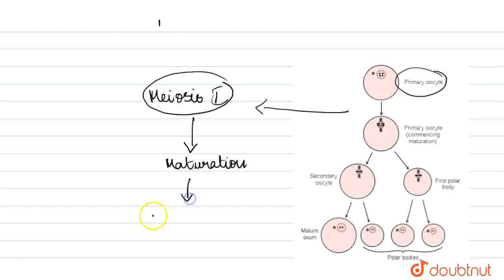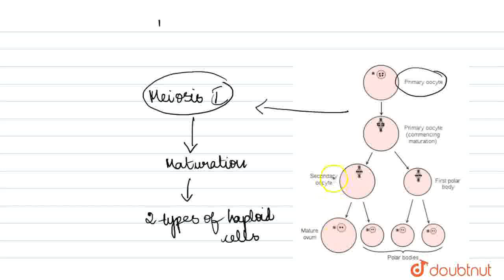Explain the steps in the formation of an ovum from an oogonium in humans. or Suggest and explain...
Explain the steps in the formation of an ovum from an oogonium in humans. or Suggest and explain any three Assited Reproductive Technologies (ART) to an infertile couple.
Class: 12
Subject: BIOLOGY
Chapter: XII BOARDS
Board:CBSE

👉 Have Any Query? Ask Us.